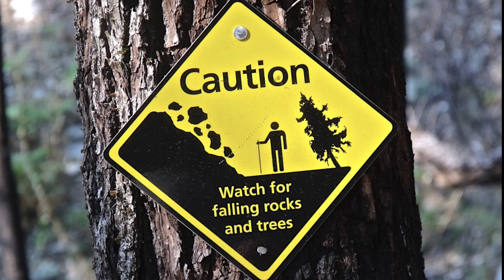Lake Chelan National Recreation Area, 2012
a week of camping & hiking in the North Cascade Mountains up above Stehekin, Washington.